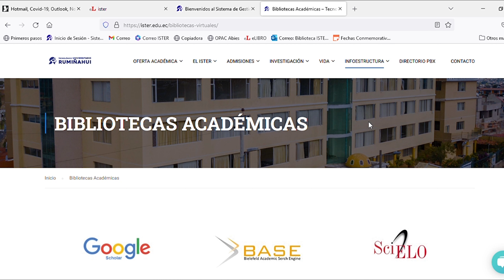7. Ingreso a bibliotecas virtuales y bibliotecas académicas